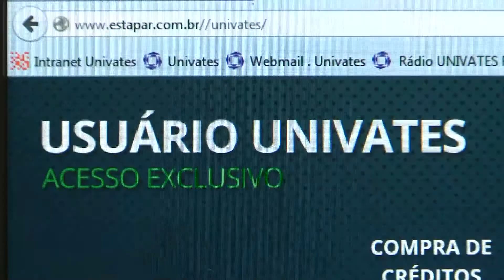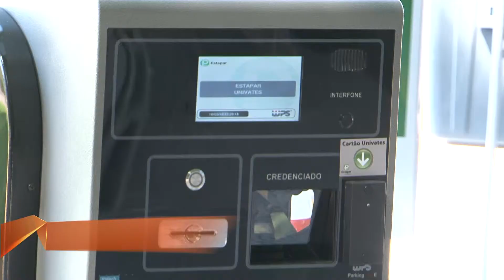COBRANÇA DO ESTACIONAMENTO COMEÇA NA SEGUNDA NA UNIVATES - TV Univates